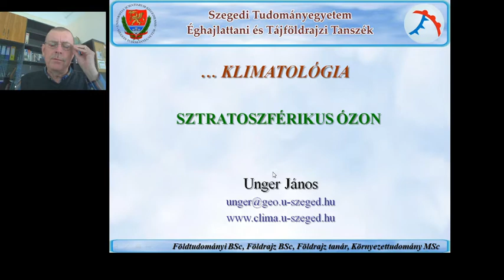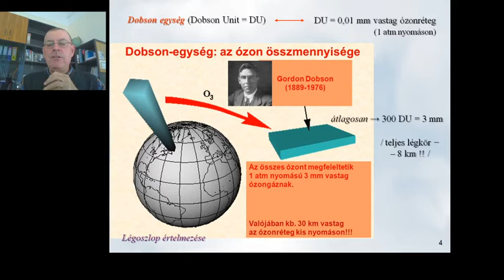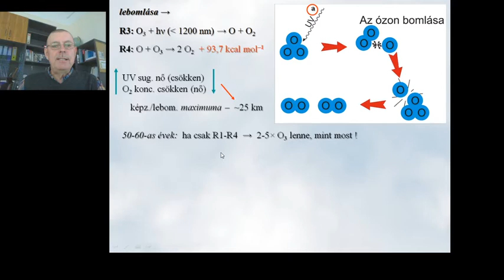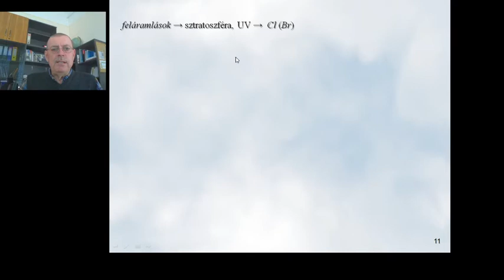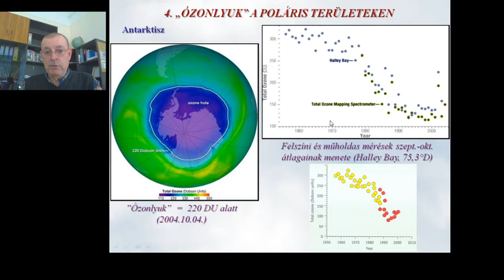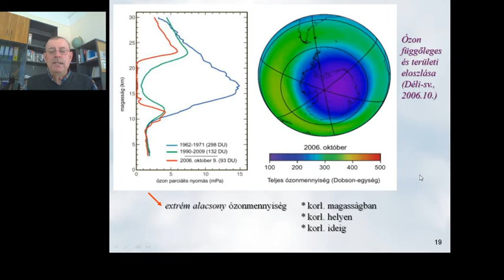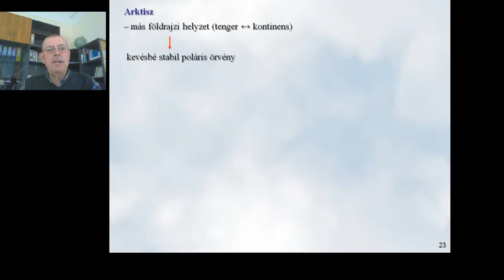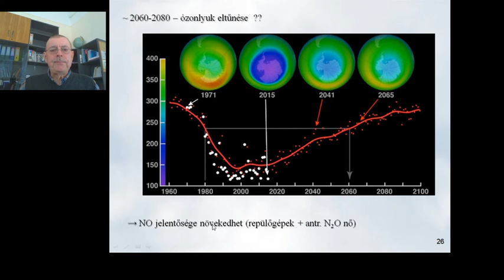Általános Klimatológia EA 10